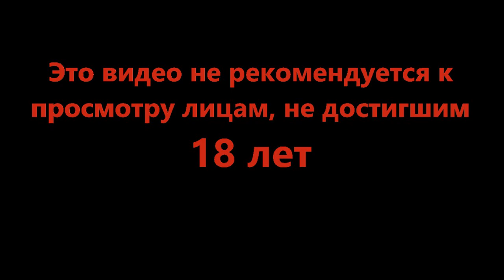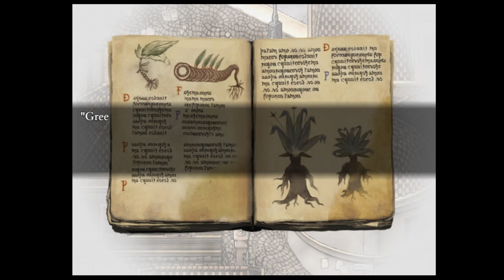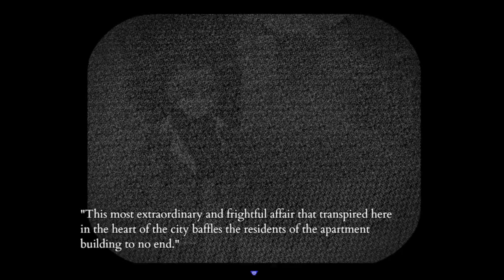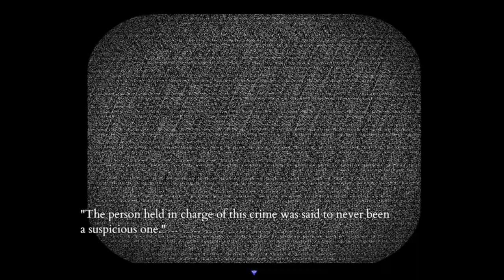Обновление бестиария - Fear and Hunger Termina #13